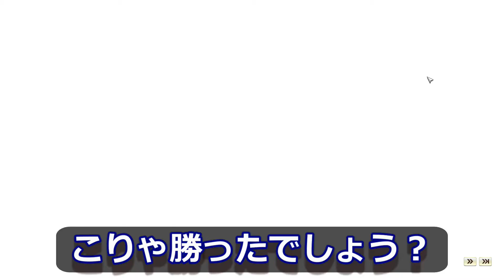【三國志14】Part13 - 超級で美女と一緒に引きこもり！「おかわり10年！新ルールを活かせるか？」PC版三国志14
PC版三國志14で超級の縛りプレイをします！
※動画別に設定を変更できないため、この動画へのスーパーサンクスはお控えください🙇‍♂️

◎シナリオ
251年 1月 英雄集結

◎クリア目標
261年1月から追加で10年引きこもり生存

◎ルール
・同盟・連合禁止
・男性キャラの登用禁止
・討死なし
・仮想
・都市を落とすのアリ ← ＋10年で追加

◎補足
・武将はオリジナル武将5人とコラボキャラや古武将の女性キャラに絞って開始
・府や関所を取るのはOK
・武将の返還や相手からの親善を受け取るのはあり
・探索で男性キャラが士官してしまった場合は追放
・男性キャラを捕虜にした場合は、登用以外どう扱うも自由
・都市を落としたら負傷兵が回復次第脱出 ← ＋10年で追加

◎お楽しみ要素
・難易度『超級』の恐ろしさはどれくらいか？
・太学をセットしてオリジナル武将がどこまで成長するか？
・施設開発と地勢研究の効果はどれぐらいになるか？

✅他の三國志シリーズ
🔽【三國志10PK】超級で馬騰に仕えて曹操を倒せ！【Steam】【実況】【縛りプレイ】三国志10パワーアップキット

🔽【三國志11PK】上級の新野劉備で曹操と真っ向勝負！【Steam】【実況】【縛りプレイ】三国志11パワーアップキット

🔽【三國志12】オリジナル武将5人から天下統一を目指す！【WiiU】【実況】【縛りプレイ】三国志12

🔽【三國志7】初見プレイヤーが上級と縛りを入れて天下統一を目指す！三国志7【PS2】【実況】【縛りプレイ】

🔽【三國志14】極級の反董卓連合でDEAD OR ALIVEせよ！三国志14【STEAM】【実況】【縛りプレイ】